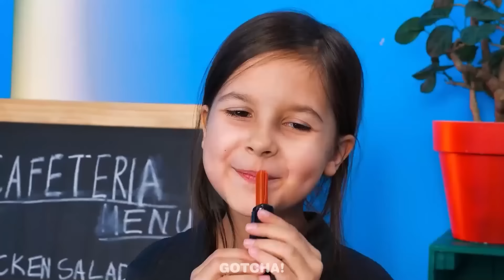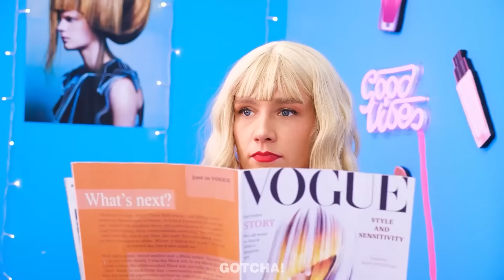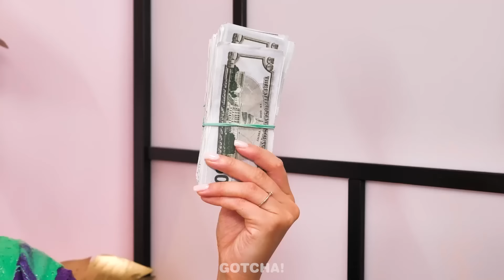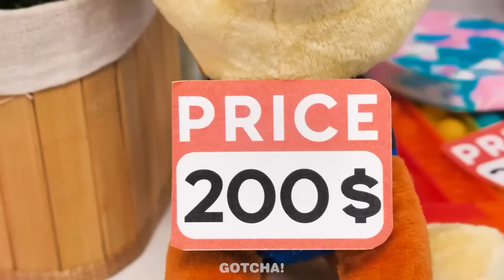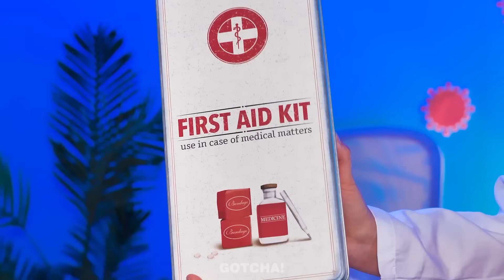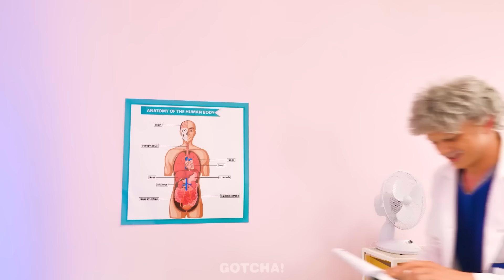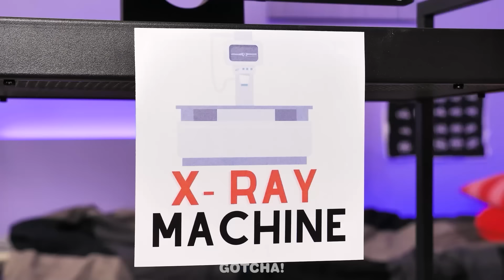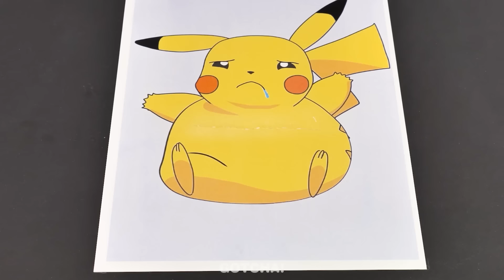Mama Kaya vs Mam Bokek - Gawai vs Kiat! Situasi Lucu Yang Lumrah dari Gotcha!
Hey Gotchers! Si Mama kaya sudah menyiapkan gawai luar biasa bagi para orang tua cerdas, sedangkan si mama bokek sudah memikirkan bagaimana cara mempraktekkan kiat viral parenting. Apakah keduanya akan mampu mengatasi segala kesusahan mereka? Jangan sampai ketinggalan video baru dari kami untuk mencari tahu hasilnya. Dan tonton terus untuk melihat lebih banyak kiat terbaik dan momen kocak dari Gotcha!

Jika suka dengan video ini, kamu mungkin akan menyukai: "Pahlawan Super Menyelundup Permen ke Rumah Sakit! Kiat Menyelundup Keren dan Trik-trik oleh Gotcha!"